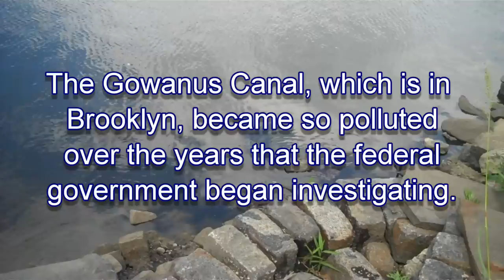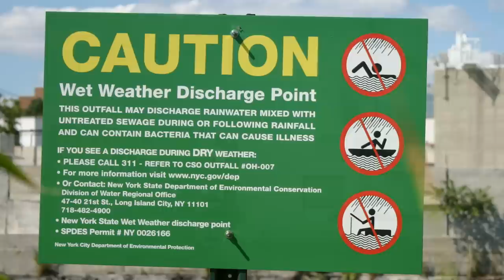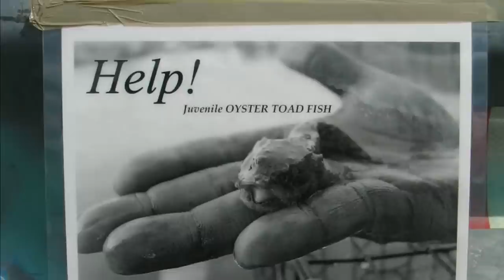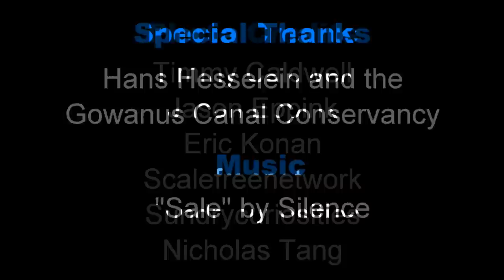The Gowanus Canal: A Legacy of Pollution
YCteen reporters interview Hans Hesselein of the Gowanus Canal Conservancy and investigate the Superfund site themselves.